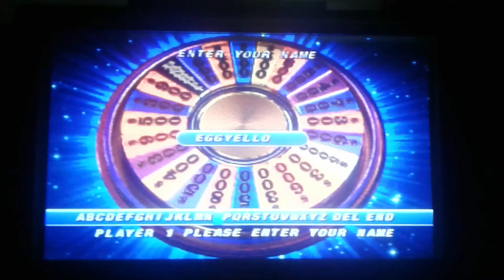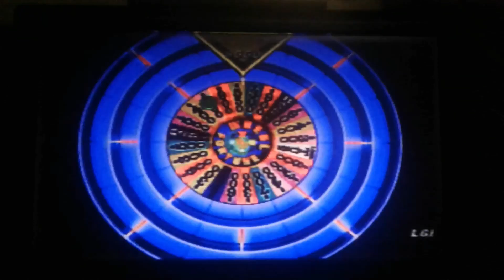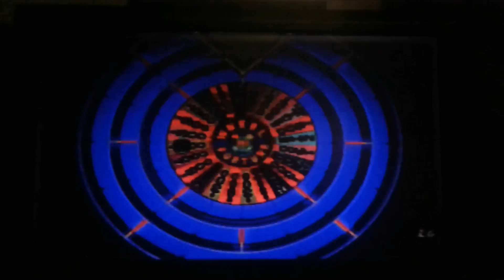Wheel of Fortune 2nd Edition Plug n Play TV Games Episode 72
were Episode 72 of Wheel of Fortune 2nd Edition on my Plug n Play TV Games. Hockey Blue M&M in 1-day grand total is $32,450. Let's have a contestant are Egg Yellow M&M, Hockey Blue M&M and Light-Blue Yoshi.